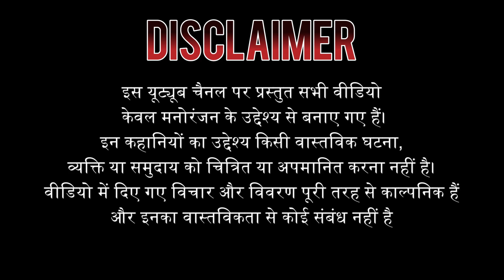PAPPU GOT TALENT MAD BOY😂😂comedy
हमारी टीम ने लोगों को हंसाने और मुस्कुराने के लिए सर्वोत्तम प्रयास किए हैं,

खुश रहें और हर स्थिति में मुस्कुराते रहें।

Our Team Has Put Best Efforts To Make People Laugh and Smile,

Be Happy and Keep Smiling In Every Situation.